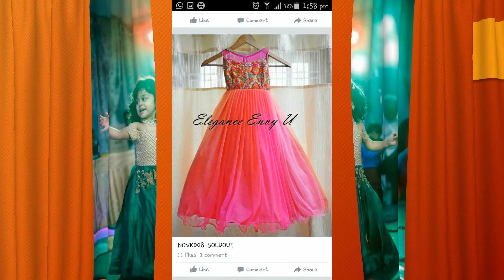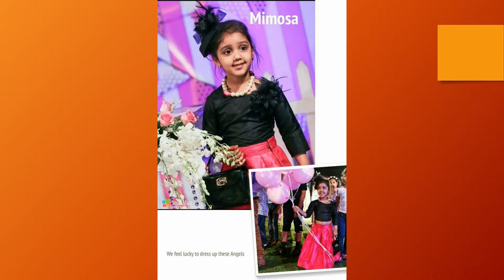Kid's Cute Colorful Frock Designs